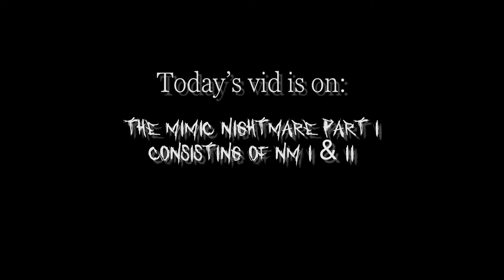ROBLOX THE MIMIC NIGHTMARE PART 1 (Remake 1)